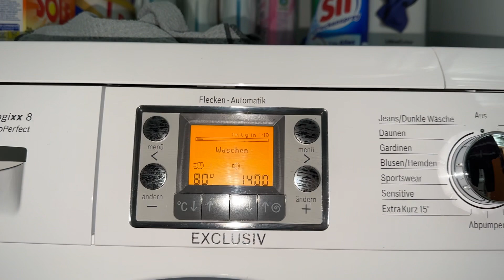Bosch WAS32792 Cottons 80°C SpeedPerfect